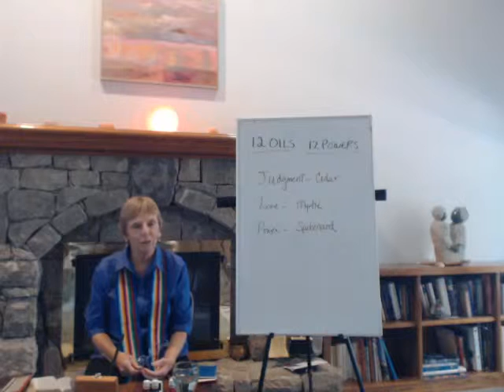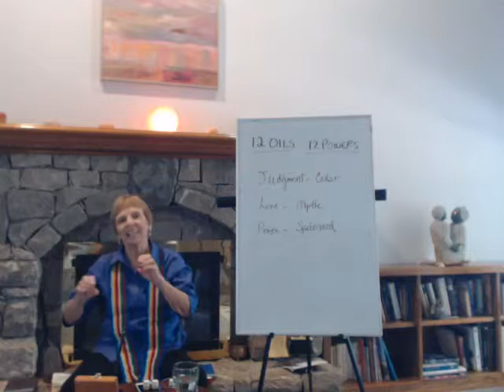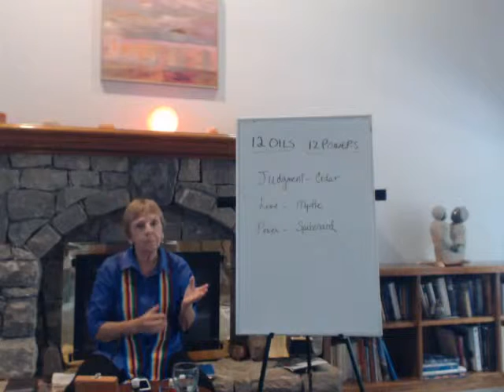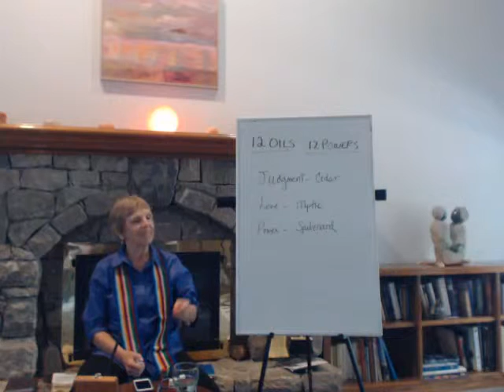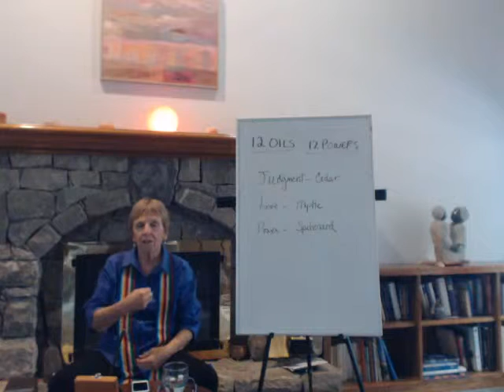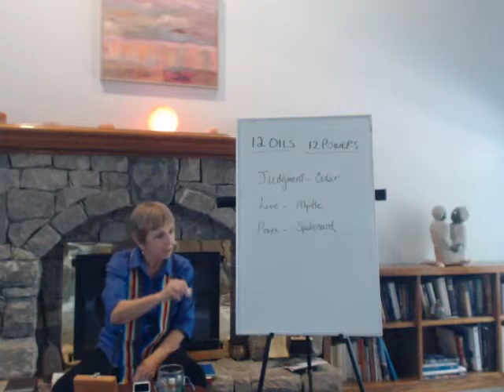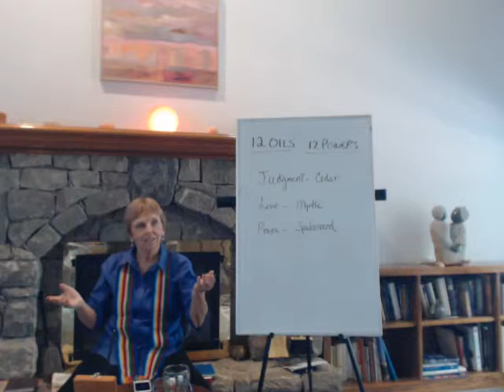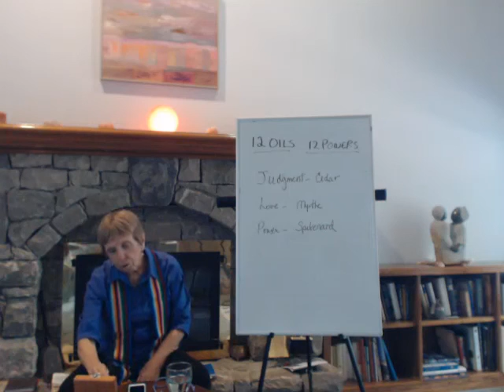Twelve Oils Twelve Powers 2 2015 10 06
Day two of workshop Twelve Oils, Twelve Powers given by Rev. Eleanor Fleming of New Foundation Unity on October 6, 2015